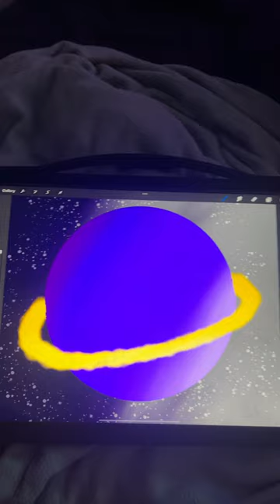I loved drawing this planet!